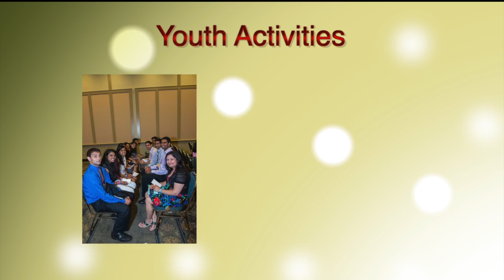BMM 2015 Invitation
BMM 2015 Invitation - Presented during MMLA Diwali 2013 event